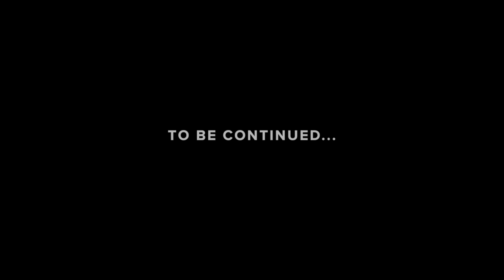Clemency - "When I'm with You the Fireworks Go Off" Part 3 - Official Music Video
- Clemency - "When I'm with You the Fireworks Go Off" - Like this video? Come see thousands more at the Net's largest, uncensored, completely d.i.y. music video site, BlankTV.com! We've got News, Games, Contests and the stuff that we can't show on YouTube!

Artist city, country: Nashville, Tennessee, U.S.A.

Artist Biography: Jason and Paul Watkins are two blue-blooded brothers from the red state of Oklahoma. They grew up in a musical family, sang in choirs, took piano lessons and began playing music together in high school. Paul picked up the bass and Jason began writing lyrics in response: a process that hasn’t changed much since then. They started Clemency right after, toured around the entire state, and eventually moved to Nashville to start their careers.

In Nashville the Watkins’ were introduced to Grammy award-nominated producer Brent Milligan who worked with them on their debut record, Vapors (2008). Vapors was celebrated for "its clever use of lo-fi instrumentation and unpretentious blend of vibey pop and ambient rock. Everything about this 10-track CD is totally first rate,” declared Indie Vision Music. “From the mix, to the packaging, to the creativity of the lyrics, it’s completely professional. Clemency has everything covered."

Clemency returned to the studio with Milligan to create their follow-up, My Heart Is the Eastern Horizon, EP, released in 2012. With this project, the band moved beyond the traditional listening experience and developed a concept video around each song. The videos allowed fans to immerse themselves in the stories being told in the songs. The title track from My Heart is the Eastern Horizon became a Top 10 Amazon MP3 single, a “New & Noteworthy” iTunes feature, as well as an “Artists on the Rise” Amazon feature.

Soon after releasing My Heart is the Eastern Horizon, Clemency started writing their upcoming EP, You’ve Got the Fire, in stores 2-10-15.

Spiritually, questions about love kept showing up in the recording process, so they decided to create one love story through six videos that coincide with each song on the record.

According to the duo, You’ve Got the Fire draws visual inspiration as well as character and plot archetypes from films like Spielberg’s E.T. The Extraterrestrial, The Goonies, The Karate Kid, Beasts of the Southern Wild and Drive.

At first listen, Clemency gives off an energy of romantic love, but the type of love the Watkins’ talk about goes broader than that. Clemency explores LOVE and MUSIC as universal concepts.

At first listen, Clemency sounds like a rock band too, but the type of rock the Watkins’ are making instead goes much more nuanced than the universal concept of rock n' roll itself. Their sound is geared for the next generations of listeners. It's a sound that blends post-Y2k production sensibilities with a secret sauce that definitely contains a little Americana, a little radio-ready rock n' roll and some electro-art rock influences too.

You’ve Got The Fire releases worldwide beginning February 10, 2015.

Director Name: Jason Watkins, Paul Watkins & Joey Williams

About The Video: "WHEN I'M WITH YOU THE FIREWORKS GO OFF" is Part Three of Six Song Video Series, YOU'VE GOT THE FIRE.

As the girl falls deeper in love with The One who possesses the light, moments of bliss are shared and the fireworks go off.

CAST:

Josh Marshall - Hero
Melissa Green - Girl

Written by: Jason Watkins and Paul Watkins
Directed by: Jason Watkins, Paul Watkins & Joey Williams
Cinematographer: Joey Williams
Assistant Cinematographer: Dan Martinie
Wardrobe/MVP: Kourtni Reynolds